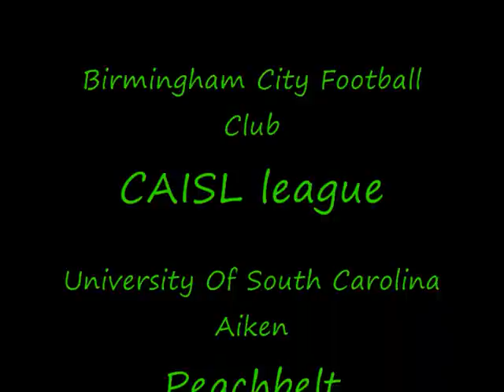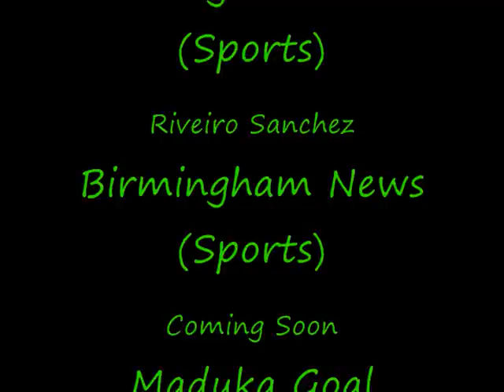Emmanuel Maduka Nigerian Soccer Ronaldo9 Fan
Emmanuel Maduka Brief Highlights